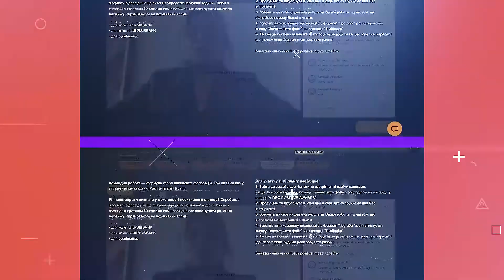RIDER ONLINE PLATFORM showreel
Rider Online Platform - платформа-конструктор для вирішення ваших комунікаційних завдань.
Якщо ви проводите онлайн-івенти, то ви, певно, задавали собі це питання. Як зробити так, щоб аудиторія брала участь в заході, а не просто дивилася ефір?

У словнику онлайн-івентеров все частіше зустрічається вираз «онлайн-платформа».
Це, по суті, лендінг з набором функцій. Тут є, наприклад, віртуальні кімнати, між якими відвідувач може переходити, чати, онлайн-ведучі, голосування, можливість гейміфікації і багато чого іншого, що не дає, наприклад, банальний стрімінг в соц мережі.

Rider online Platform - онлайн-платформа, яку ми з партнерами розробили, виходячи зі свого досвіду в онлайні. З початку карантину ми провели понад 150 заходів, опрацювали всі помилки і всі варіанти технічних рішень, щоб зробити ваші онлайн-івенти цікавими.

Rider online Platform - результат цієї роботи. Це платформа з набором необмежених функцій, яку ми розробляємо спеціально під вас. Це лендінг, який ви зможете використовувати для комунікації і після івенту.

Це платформа-конструктор для вирішення ваших комунікаційних завдань.